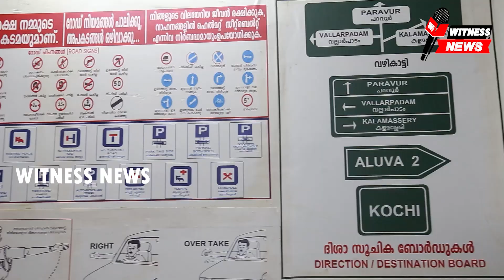msf ചാലിശ്ശേരി പഞ്ചായത്ത് കമ്മിറ്റി SSLC പരീക്ഷ ഉന്നത വിജയം കരസ്ഥമാക്കിയ വിദ്യാർത്ഥികളെ അനുമോദിച്ചു.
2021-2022 അദ്ധ്യായന വർഷത്തിൽ SSLC പരീക്ഷയിൽ ഫുൾ A+ കളോടെ ഉന്നത വിജയ കരസ്ഥമാക്കിയ ചാലിശ്ശേരി പഞ്ചായത്തിലെ മുഴുവൻ വിദ്യാർത്ഥികളെയും , രക്ഷകർത്താക്കളെയും 100% ഹാട്രിക്  വിജയം കരസ്ഥമാക്കിയ ചാലിശ്ശേരി സ്കൂളിനേയും msf ചാലിശ്ശേരി പഞ്ചായത്ത് കമ്മിറ്റി അനുമോദിച്ചു .

അനുമോദന യോഗം മുസ്‌ലിം യൂത്ത് ലീഗ് പാലക്കാട്‌ ജില്ല പ്രസിഡന്റ് മുസ്തഫ തങ്ങൾ ഉദ്‌ഘാടനം ചെയ്തു , KSTU സംസ്ഥാന സെക്രട്ടറി ഫൈസൽ മാസ്റ്റർ,മുസ്‌ലിം ലീഗ് ചാലിശ്ശേരി പഞ്ചയാത്ത് സെക്രട്ടറി കബീർ പട്ടിശ്ശേരി , ട്രഷറർ സലിം ചാലിശ്ശേരി , ചാലിശ്ശേരി ഗ്രാമ പഞ്ചായത്ത് വൈസ് പ്രസിഡന്റ് സാഹിറ കാദർ , പഞ്ചായത്ത് ക്ഷേമകാര്യ സ്റ്റാന്റിംഗ് കമ്മിറ്റി ചെയർപേഴ്സൻ നിഷ അജിത് കുമാർ , വാർഡ് മെമ്പർ വിജേഷ് കുട്ടൻ ,പഞ്ചായത്ത് യൂത്ത് ലീഗ് പ്രസിഡണ്ട് റഷീദ് പണിക്കവീട്ടിൽ ,STU നേതാവ് കുഞ്ഞുമോൻ,ചാലിശ്ശേരി സ്കൂൾ അദ്ധ്യാപകൻ സുനിൽ മാസ്റ്റർ , അൽത്താഫ് , അനസ് , സാദിഖ് , ഷമീർ, ഫാരിസ് ,നിഹാൽ മിശാൽ, റിയാസ്   എന്നിവർ അനുമോദനം അറിയിച്ചു . msf പഞ്ചായത്ത് സെക്രട്ടറി അർഷാദ് അധ്യക്ഷത വഹിച്ച യോഗത്തിൽ , msf പഞ്ചായത്ത് ട്രഷറർ സൈഫുദ്ധീൻ സ്വാഗതവും വൈസ് പ്രസിഡന്റ് അനസ് നന്ദിയും അറിയിച്ചു .